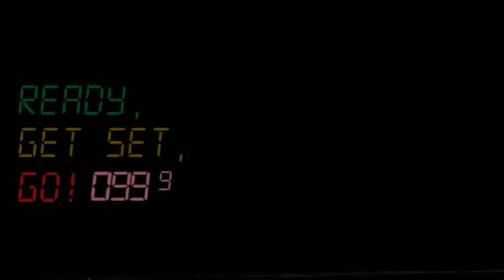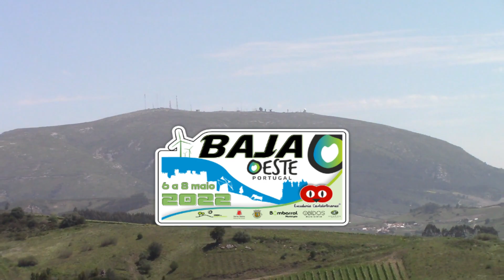Baja Oeste 2022 HD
2 Edicão da Baja Oeste